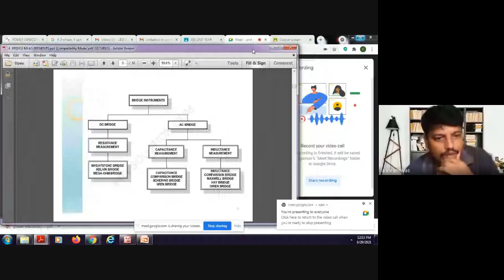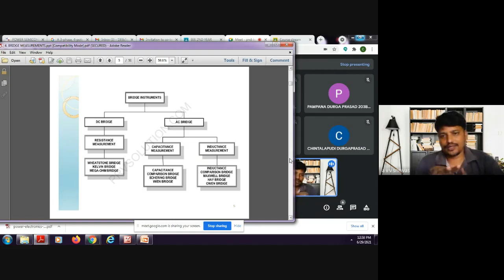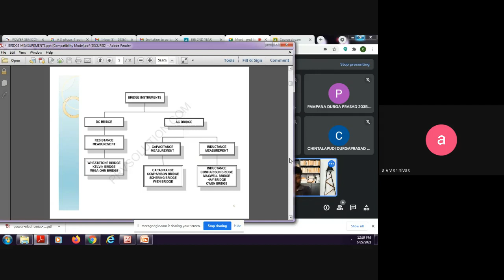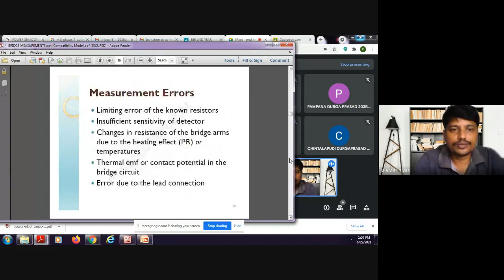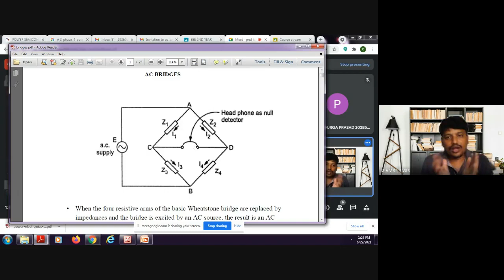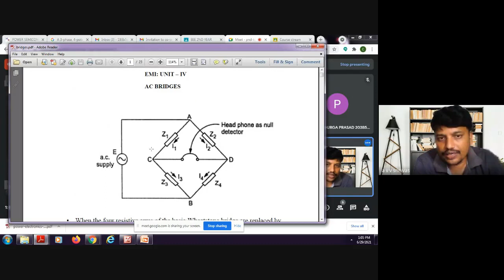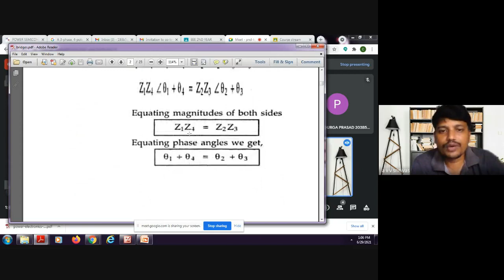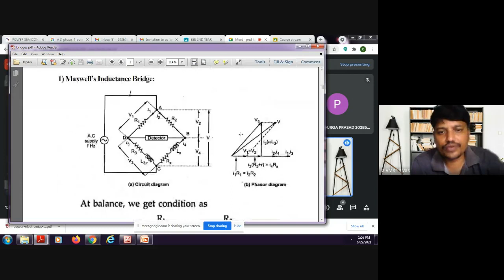II BTECH-II SEM-R19-EEE-introduction to ac bridges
introduction to ac bridges